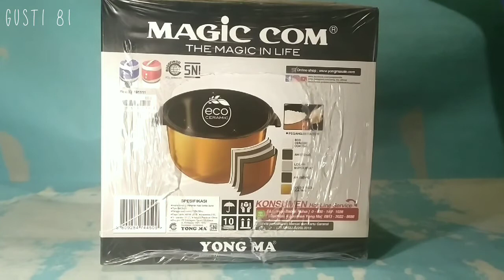YONG MA Magic Com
YONG MA Magic Com Eco Ceramic Coat Tipe:YMC-6013
- Bahan Material:Eco Ceramic
 -Kapasitas :2 Liter
-Daya Menanak : 400 Watt
-Menghangatkan : 58 Watt
-Tegangan :220 Volt / 50 Hz
-Dimensi (P x L x T):31 cm x 31 cm x 31 cm -Berat:5 Kg
-Warna: Biru